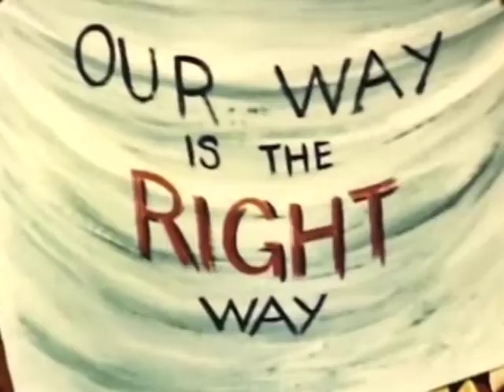boards of canada - an eagle in your mind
music video I made using the short film called picture in your mind, and the boards of canada track an eagle in your mind.